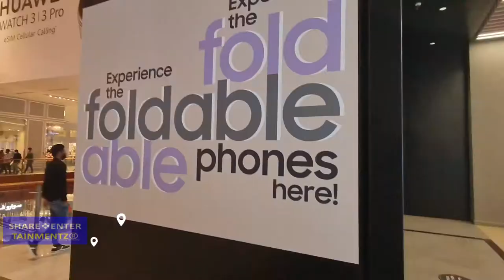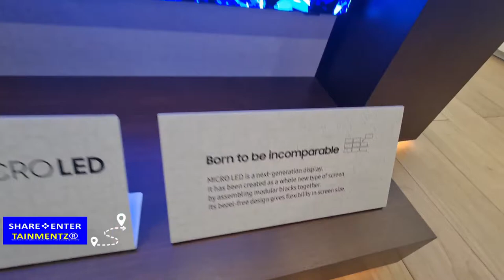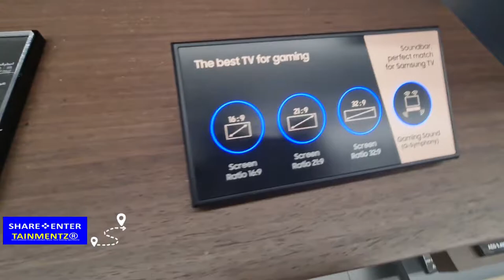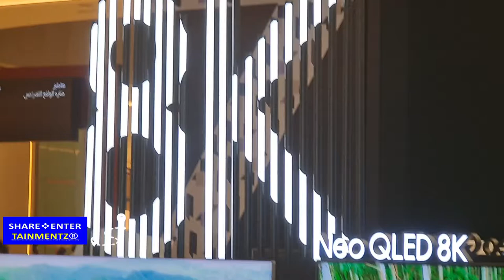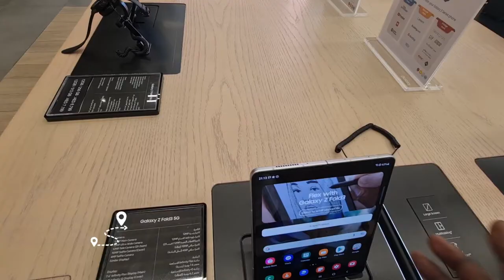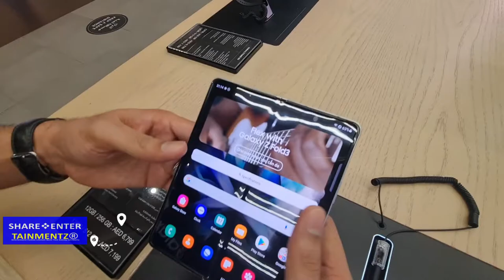SAMSUNG MICRO LED 110 INCH SCREEN TV FOUND AT THE DUBAI MALL | TRAVEL VLOGS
Weekly Tech Vlogs is back bigger and better. In this video you are going see one of the biggest TV in the World 🌎 No Cap💯